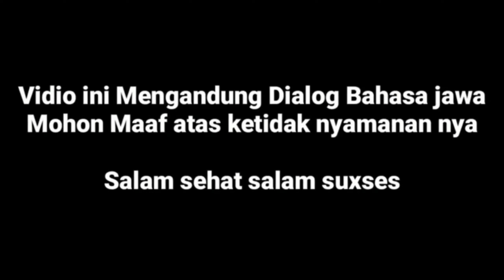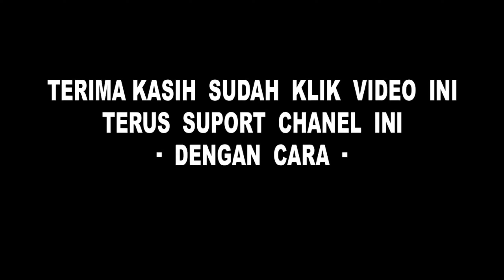Kulineran Desa Banaran, Segera di Buka !!!